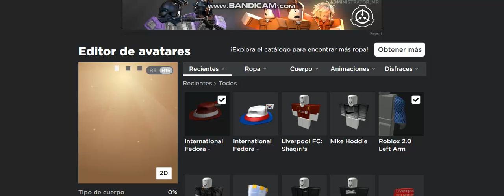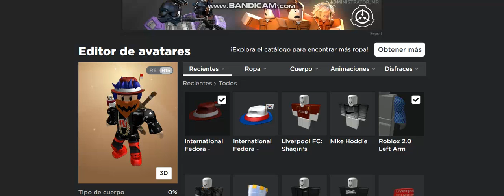Nuevo fedora de indonesia - Roblox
Este es el nuevo sombrero que a públicado roblox espero que les guste!